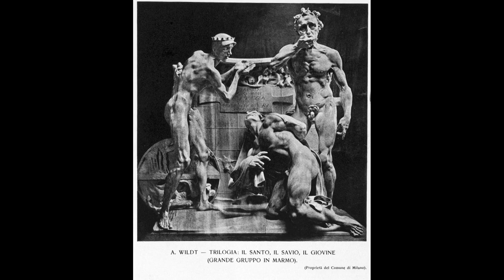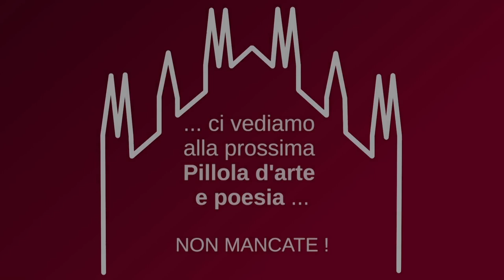MILANO E I SUOI TESORI: pillole d'arte e poesia. La Villa Belgiojoso-Bonaparte e il suo giardino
Terzo appuntamento della nostra iniziativa MILANO E I SUOI TESORI, pillole d'arte e poesia.
In questa puntata la Prof.ssa Elisabetta Sancino ci porterà alla scoperta della Villa Belgiojoso-Bonaparte e del suo incantevole giardino.
"La Villa Belgiojoso-Bonaparte e il suo giardino, luogo d'incanti e delizie".